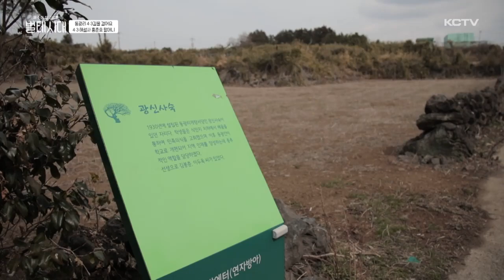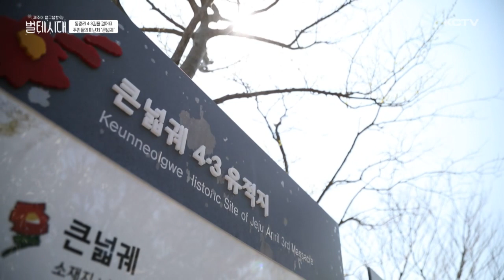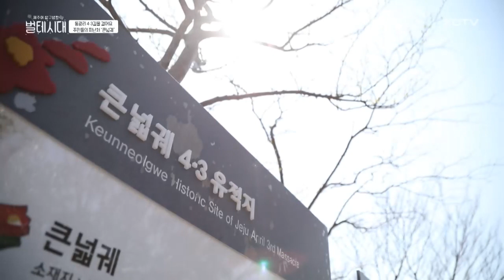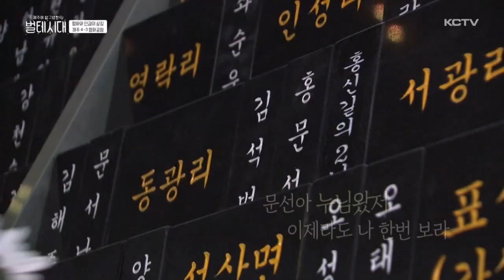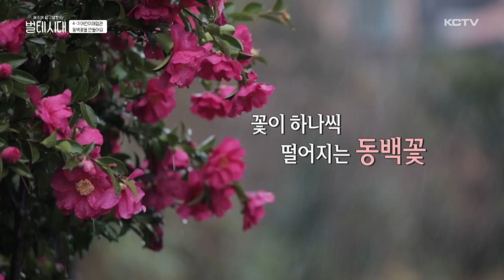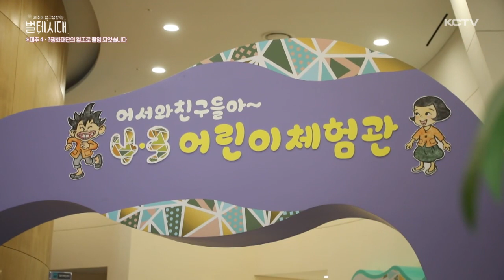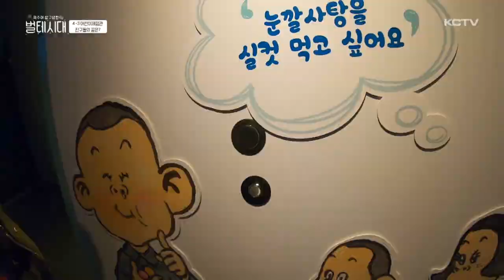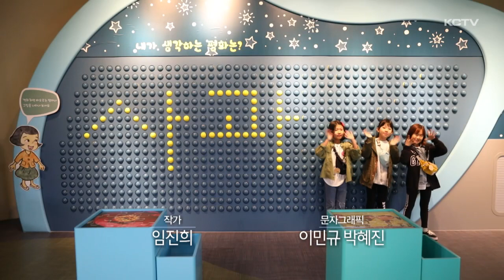2020 SO 우수프로그램 시상 정규분야 수상작 l 벌테시대 4.3 바로 알기 여행(KCTV 제주방송)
한국케이블TV방송협회 주최 2020 SO 우수프로그램 시상 정규분야 수상작
- 벌테시대 4.3 바로 알기 여행(KCTV제주방송)